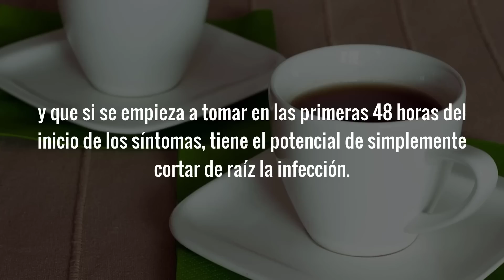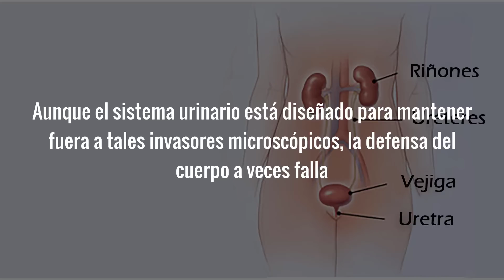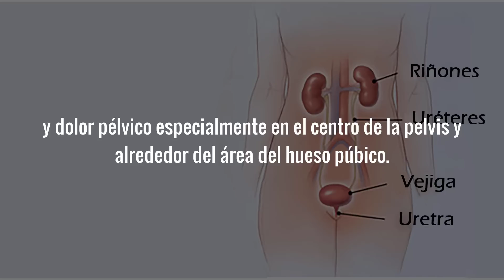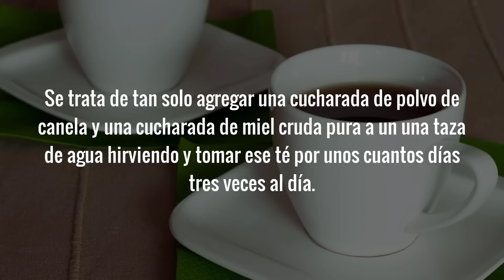COMO QUITAR EL MAL DE ORIN RAPIDO Remedios Para El Mal De Orin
Si quieres saber como quitar el mal de orin rapido con un buen remedio casero para la infeccion urinaria entonces te invito a ver este corto video en donde además hablar un poco sobre los sintomas de infeccion urinaria en mujeres y hombres también voy a compartir contigo un simple remedio casero para estas infecciones que tanto profesionales de la salud como personas que lo han utilizado aseguran que verdaderamente funciona